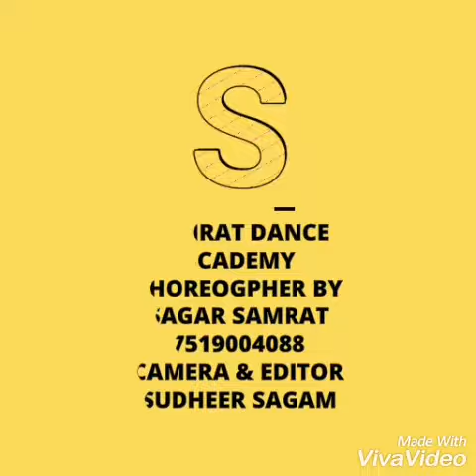Usaka hi bana mere kisamat ke har pano pe / free style dance video/ sagar samrat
Mast dance video song